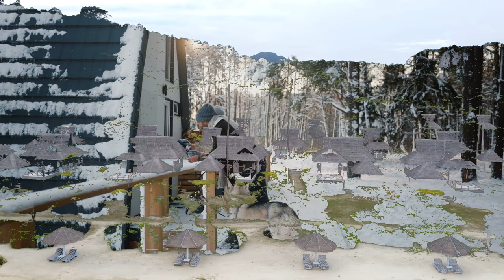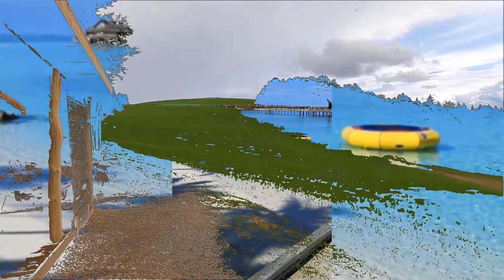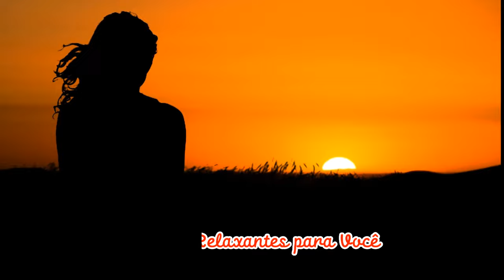21 minutos de paz | No Copyright Music [Royalty Free]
21 minutos para você relaxar e ficar em paz com seus pensamentos. Aproveite!

Créditos:
Miniatura produzida no Canva